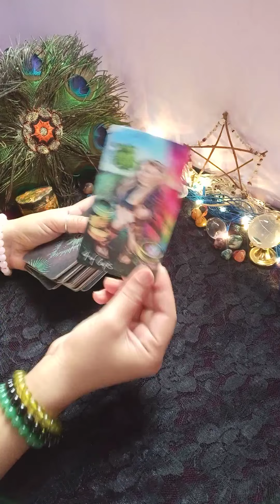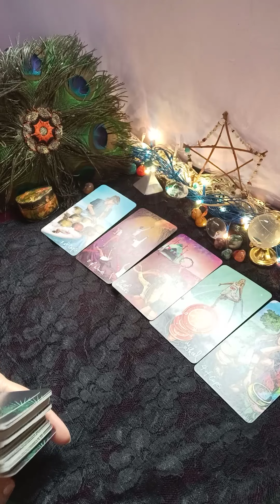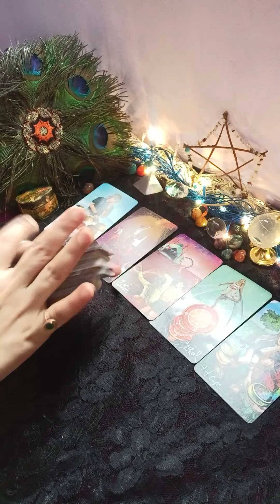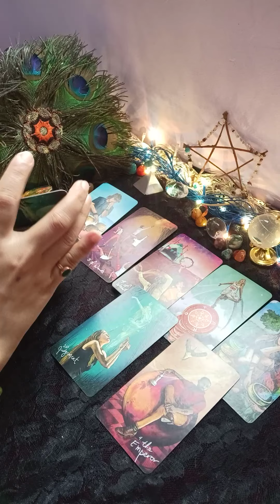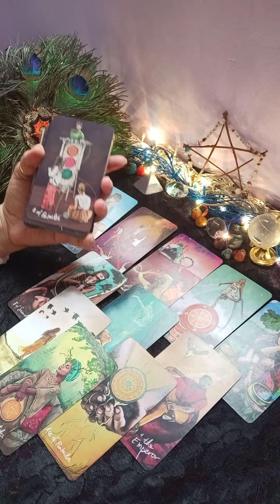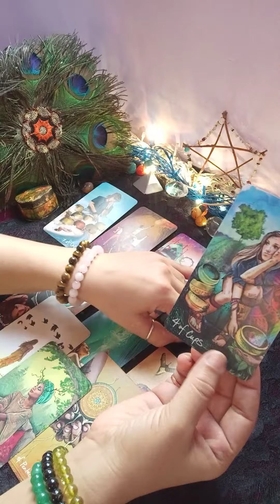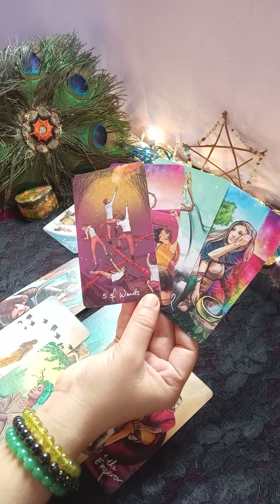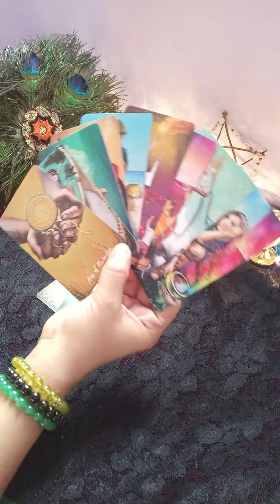😀kya chahte hai aap ke partner es rishtey mein 😍🌹 (@MysticFairy )